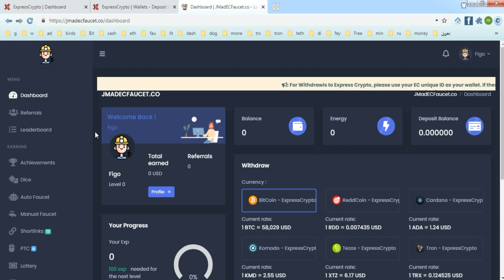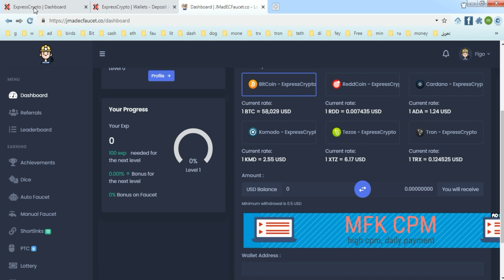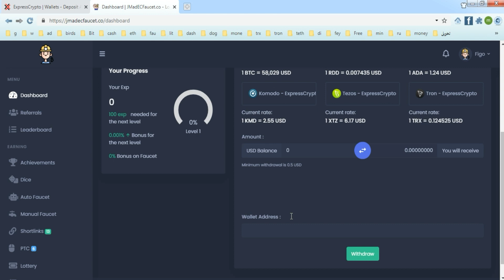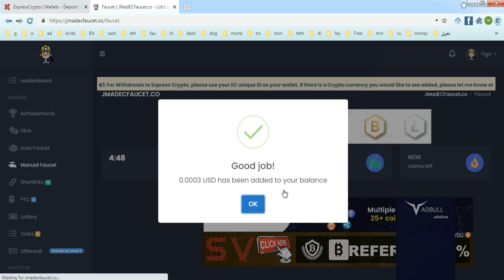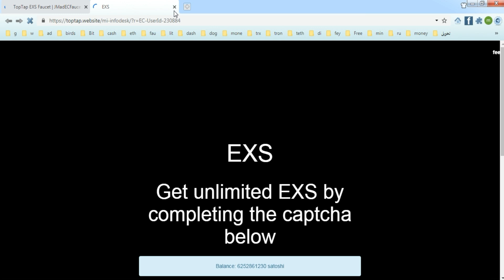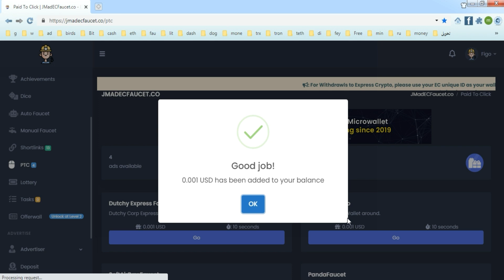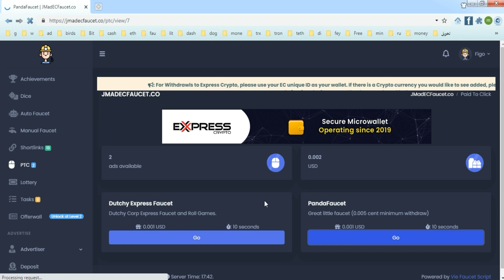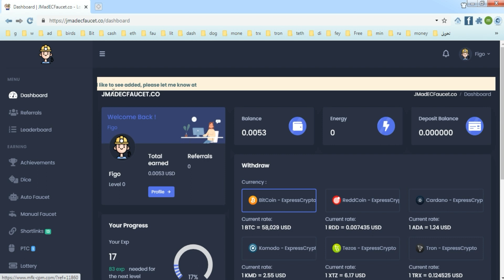شرح موقع jmadecfaucet